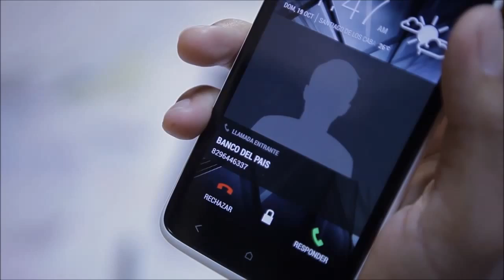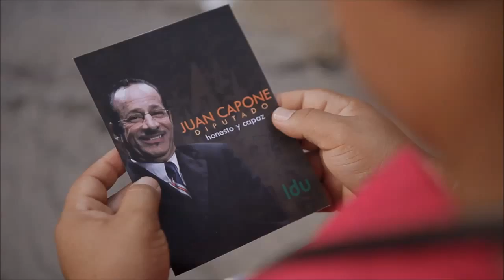Jonatan Pina Duluc composer demo, Dolce Vita